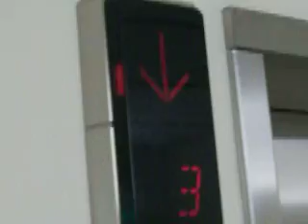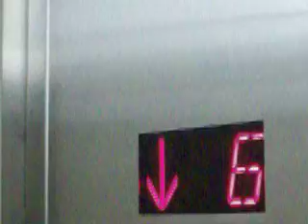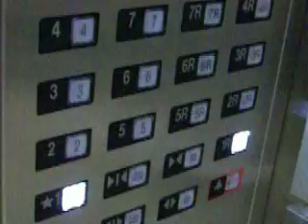Another Otis Traction Elevator at Cardon Children's Hospital (With Rear Door)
Riding the busy elevators at a Children's Hospital. The security level don't care if there is filming.
==Children's Hospital==
Manufacture: Otis
Model: Innovation
Elevator Type: Geared Traction
Capacity: 6500 lbs. (2900 kg)
Year Manufactured: 2009
Elevator Bank Size: 4
Floors Served: 7
Speed: 500 FPM (2.5 m/s)
Death Trap Level: None.